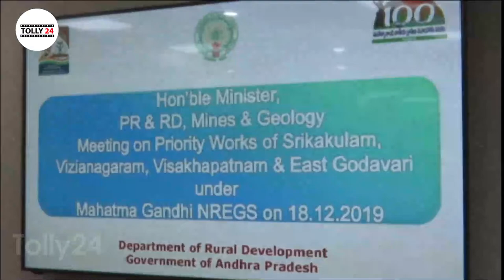AP Minister Avanthi Srinivas Sensational Comments on ChandraBabu Naidu | YSRCP | TDP | TOLLY24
AP Minister AvanthiSrinivas makes serious comments on AP Ex CM Chandrababunaidu and on all TDP MLA's .